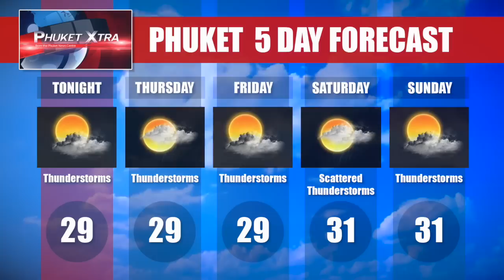Phuket Xtra - September 9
Tiger Disco boss gets soft sentence, farewell Governor Nisit, Ace Condo fiasco continues and more bungy jumps gone wrong.